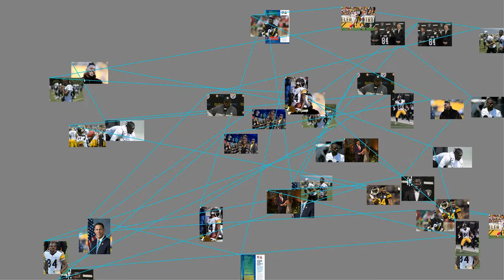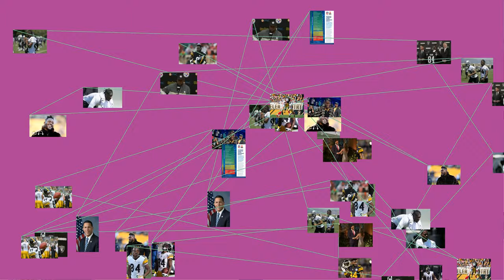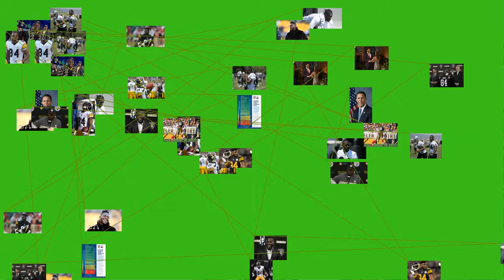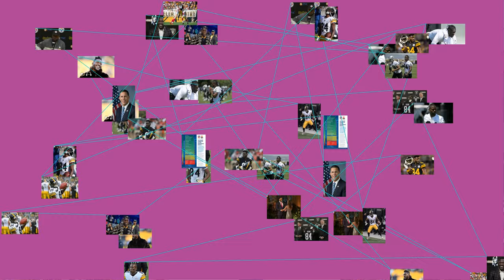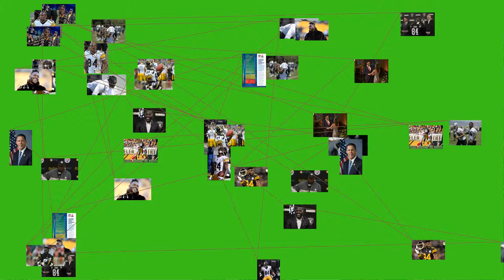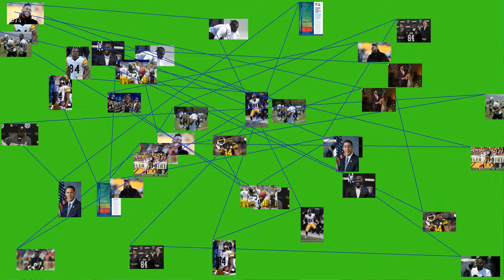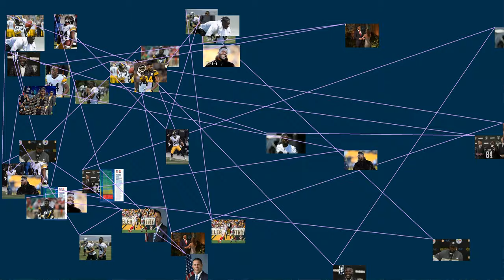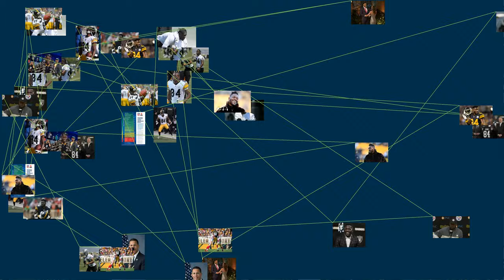Antonio Tavaris Brown Sr.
Antonio Tavaris Brown Sr. (born July 10, 1988) is an American football wide receiver for the Oakland Raiders of the National Football League (NFL). Raised in Liberty City, Miami, Brown attended Miami Norland High School where he played both football and track. He played college football at Central Michigan University, where he earned All-American honors in 2008 and 2009 as a punt returner. A sixth round pick by the Pittsburgh Steelers in 2010, no player has amassed more receptions and receiving yards than Brown since he entered the league.
During his first season with the Steelers, the team advanced to Super Bowl XLV, but lost to the Green Bay Packers. He finished his rookie season with 16 receptions for 167 yards in ten games. During his second season, Brown became the first player in NFL history to have more than 1,000 yards receiving and returning in the same year. For his efforts, Brown was selected as a punt returner for the 2012 Pro Bowl. In 2013, Brown became the only receiver in NFL history to record five receptions and at least 50 yards in every single game of an NFL season. Although his on-the-field productivity continued over the next several seasons, including leading the league in receiving yards in 2014 and 2017, Brown's relationship with the Steelers, especially with quarterback Ben Roethlisberger, soured and in 2019 he requested a trade. He was eventually dealt to Oakland, who then made him the highest-paid receiver in the league.
Early life
Brown is the son of retired Arena Football League star Eddie Brown ; in 2006, the league named Eddie Brown the best player in its history. His father played wide receiver for the Albany Firebirds and collegiate football for Louisiana Tech.
High school career
Miami Norland High School
Brown attended Miami Norland High School in Miami, Florida, where he was a two-sport athlete in both football and track. In football, Brown played running back, quarterback, wide receiver, and punt returner for the Vikings. He was a two-time Class 6A all-state selection and was also named North Athlete of the Year at 2005 Miami-Dade Gridiron Classic. In track &amp; field, Brown was a two-time state qualifier in the 100-meter dash, and also ran the fourth leg on the Norland 4 ? 100 m relay squad, helping them capture the state title at 41.50 seconds. He spent a prep year in 2006 at North Carolina Tech.
North Carolina Tech Prep
Coming out of high school, Brown applied to Florida State University. His admission was denied over academic concerns.
After attempting to attend Alcorn State, he decided to enroll at North Carolina Tech Prep. Playing in just five games at quarterback, Brown passed for 1,247 yards and 11 touchdowns, while rushing for 451 yards and 13 touchdowns. Once he finished his lone season at North Carolina Tech Prep, he received a scholarship to play at Florida International University, but he was expelled before the season for an altercation with security. Brown then began reaching out to wide receivers coach Butch Jones at West Virginia, since he had been highly recruited by him. After learning that Jones had left West Virginia to become the head coach at Central Michigan, Brown enrolled at the school and started his college football career as a walk-on freshman.
College career
Brown attended and played college football for Central Michigan from 2007–2009.
Freshman season
See also: 2007 Central Michigan Chippewas football team
Brown began attending Central Michigan in 2007 after wide receivers coach Zach Azzanni told him he could fly to Michigan and try out for the team as a walk-on wide receiver. Transitioning from the quarterback position in high school to wide receiver in college was not that difficult for him, and after a few weeks, Central Michigan coaches offered him a scholarship. Brown had difficulty adjusting to the college lifestyle, and being on time for meetings and practice. Azzanni and his wife helped him get situated and into an established routine, and he soon became like a part of their family. During his first season at Central Michigan, Brown played in 14 games. He played well enough to win the Mid-American Conference Freshman of the Year and was All-Conference as a returner. For his freshman season, he had 102 receptions for 1,003 yards and six touchdowns. His 102 receptions led the Mid-American Conference in 2007.